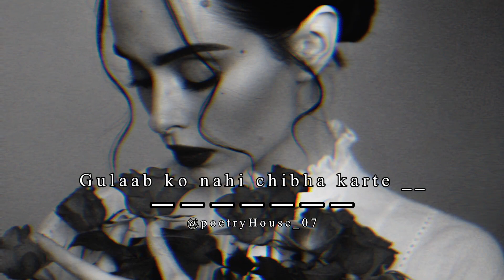tumhare diye zakhm ll poetryHouse ll new poetry ll status ll whatsapp status ll viral ll shayari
Description

Your quarries :-

Urdu shayari
Sad poetry in Urdu
Jaun Elia
lqbal poetry
Ahmad faraz
Sad quotes in Urdu
Ghalib shayari
Urdu ghazal
Sad shayari urdu
Bewafa poetry
Ghalib poetry
Eid poetry
lgbal shayari
Dukhi poetry
Romantic shayari in urdu Mohsin naqvi poetry
Udas poetry
Urdu sher
Munafiq shayari
Narazgi poetry
Khamoshi poetry
Badmashi poetry
Faraz shayari
Urdu lines
Allama lqbal poetry in urdu for students
Rekhta poetry
Urdu poetry in englsh
Poetry sms
sad Status
Love status
pashto Shayari
pashto poetry status
pashto songs